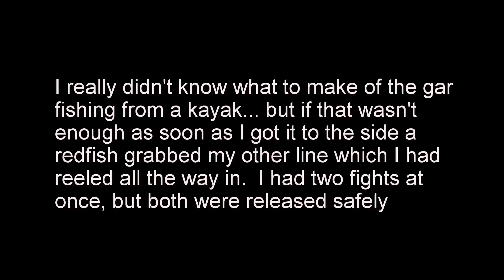16 05 14 St Johns, Gar Redfish Flounder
Fishing from my Hobie Kayak in the St. John's River in Jacksonville.  I caught 2 redfish, a flounder, and a Florida Gar which was a first for me.  It was even a doubleheader as a redfish hit my other rod which was almost right at the side of the kayak just as I got the gar in sight and things got quite hectic